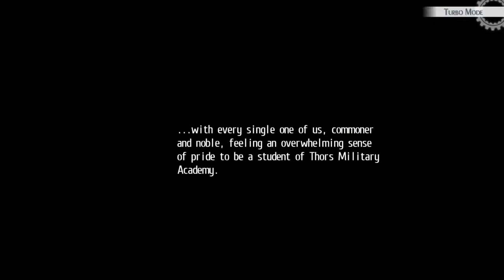The Legend of Heroes: Trails of Cold Steel II [NG+] - Walkthrough part 6